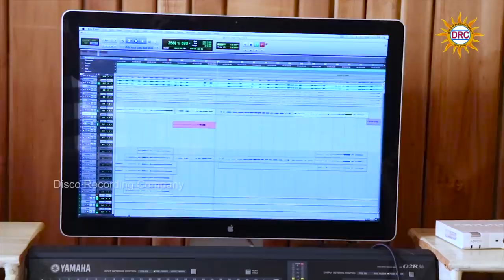Ghallumanna Gajula Sappudu Folk Video Song 2019 | Love Failure Song Singer Ramu & Umaneha | DRC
Watch & Enjoy : Ghallumanna Gajula Sappudu Folk Video Song 2019 | Love Failure Song Singer Ramu & Umaneha | DRC

Now DRC Folk Songs are also listen in Telugu Folk App.Click On a Below link Listen & Enjoy the Folk Songs.

Folktelugusong

Singers                  : Umaneha & Ramu
Lyrics                     : Laxman
Programing          : Kalyan
Dop & Editing       : Ajay Kodam
Co-Producer's      : Ganore Yashwanth & Ganore Abhinav
Producer               : Drc Sunil Kumar